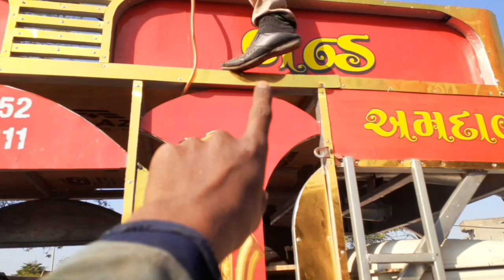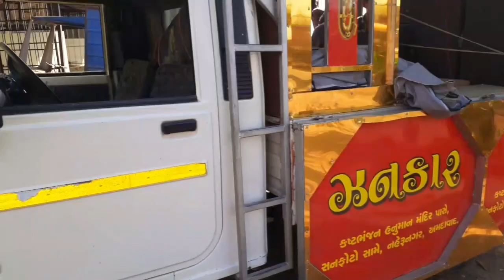800cc project byy byy